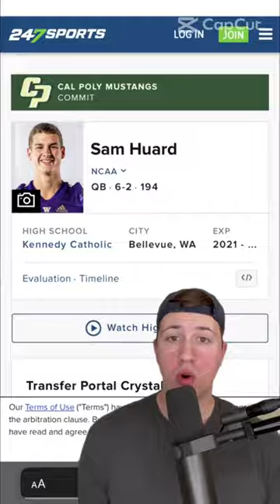5⭐️ QB transfers to Cal Poly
5⭐️ QB transfers to Cal Poly